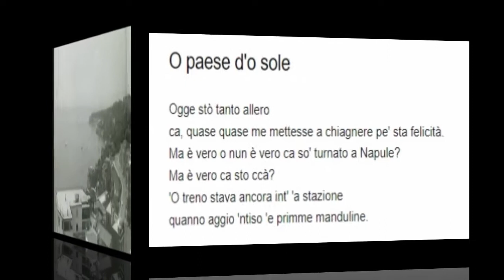O paese d'o sole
[Απόσπασμα από το βίντεο Tutto Totò a Napoli
Προσθήκη των στίχων στα ναπολιτάνικα και ελληνικά By Nikos]

Canta: Miranda Martino

Ogge stò tanto allero
ca, quase quase me mettesse a chiagnere pe' sta felicità.
Ma è vero o nun è vero ca so' turnato a Napule?
Ma è vero ca sto ccà?
'O treno steva ancora int' 'a stazione
quanno aggio 'ntiso 'e primme manduline.

Chist' è 'o paese d' 'o sole,
chist' è 'o paese d' 'o mare,
chist' è 'o paese addò tutt' 'e pparole,
sò doce o sò amare,
sò sempe parole d'ammore.
'Sta casa piccerella,
'sta casarella mia 'ncoppo Pusilleco, luntano, chi  t' 'a dà
'Sta casa puverella, tutt'addurosa 'anepeta,
se putarria pittà
'A ccà 'nu ciardiniello sempe 'nfiore,
e de rimpetto 'o mare, sulo 'o mare.

Tutto, tutto è destino
Comme, putevo fà furtuna all'estero s'io voglio campà ccà?
Mettite a frisco 'o vino, tanto ne voglio vevere
ca m'aggia 'nbriacà.
Dint' a sti quatte mura io sto cuntento.
Mamma me sta vicino, e nenna canta.

Ελληνικά - μετάφραση Stellitsa

Η ΓΗ ΤΟΥ ΗΛΙΟΥ

Σήμερα είμαι τόσο χαρούμενος
που σχεδόν μου έρχεται να κλαίω από την ευτυχία.
Μα είναι αλήθεια ή δεν είναι αλήθεια ότι επέστρεψα στη Νάπολη;
Μα είναι αλήθεια ότι είμαι εδώ;
Το τρένο ήταν ακόμα στο σταθμό
όταν άκουσα το πρώτο μαντολίνο.

Αυτή είναι η γη του ήλιου,
αυτή είναι η γη της θάλασσας,
αυτή είναι η χώρα όπου όλα τα λόγια,
ας είναι γλυκά, ας είναι πικρά
είναι πάντα λόγια αγάπης.

Τα πάντα, όλα είναι πεπρωμένο.
Πώς μπορώ να κάνω περιουσία στο εξωτερικό, αν εδώ είναι που θέλω να ζήσω;
Βάλτε το κρασί να κρυώνει, θέλω να πιω πολύ να μεθύσω
Σε αυτούς τους τέσσερις τοίχους είμαι χαρούμενος.
Η μητέρα μου είναι κοντά μου, και η κοπέλα μου τραγουδάει.